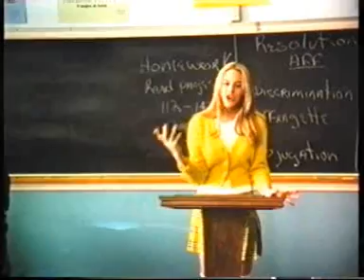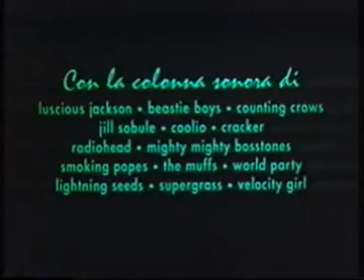RAGAZZE A BEVERLY HILLS (1995) Con Alicia Silverstone - Trailer Cinematografico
Trailer del film "Ragazze a Beverly Hills" (Clueless) Regia Amy Heckerling, con Alicia Silverstone, Brittany Murphy, Paul Rudd, Stacey Dalsh
A Beverly Hills non conta essere bianchi (come lo è Cher Horowitz) e non conta essere neri (come Dionne, la sua migliore amica). Quello che conta invece è essere ricchi e soprattutto belli. Cher è assolutamente convinta di avere le idee chiare a proposito dello shopping e della sua vita. Fa di tutto per trasformare Tai, che è uno sgorbietto, in una ragazza almeno presentabile.